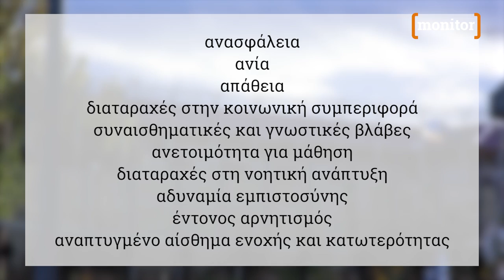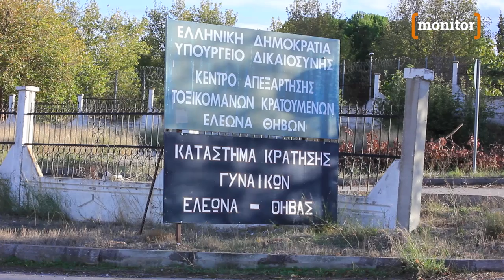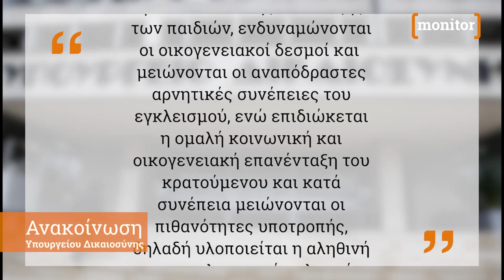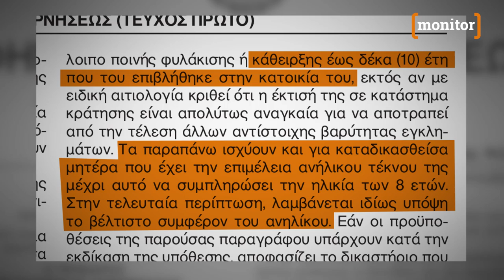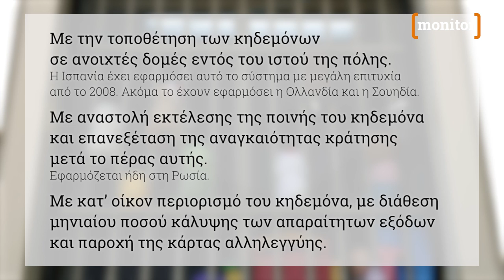[ monitor ] Τα παιδιά των φυλακών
Τα «παιδιά των φυλακών» σε όλες τις χώρες ανεξαιρέτως, εκ του νόμου δεν θεωρούνται κρατούμενοι, επομένως δεν πρέπει να στερούνται κανένα από τα δικαιώματα που τους εξασφαλίζουν διεθνείς συμβάσεις.

Ρεπορτάζ για τις κρατούμενες μητέρες και τα παιδιά τους που πραγματοποιήθηκε σε συνεργασία με την Πρωτοβουλία για τα Δικαιώματα των Κρατουμένων. Για το θέμα μιλάνε ο Ψυχολόγος - Ψυχοπαιδαγωγός Λάμπρος Κερεντζής, η δικηγόρος Ιωάννα Κούρτοβικ, κρατούμενη μητέρα στις Φυλακές Ελαιώνα Θηβών, και πατέρας νηπίου που η μητέρα του είναι κρατούμενη.